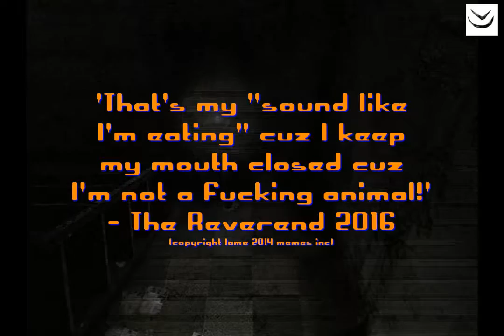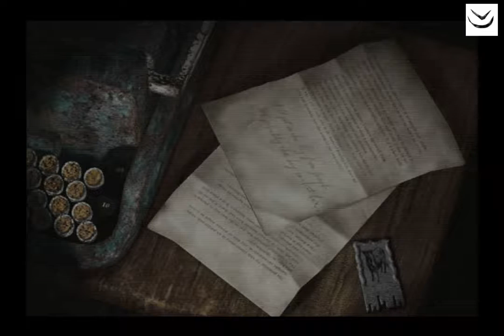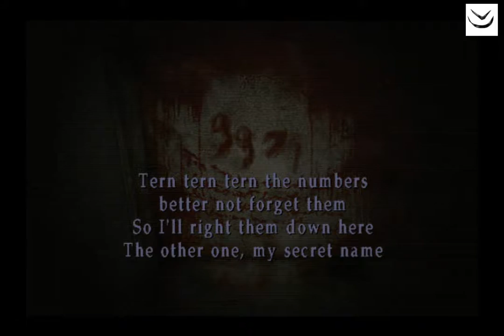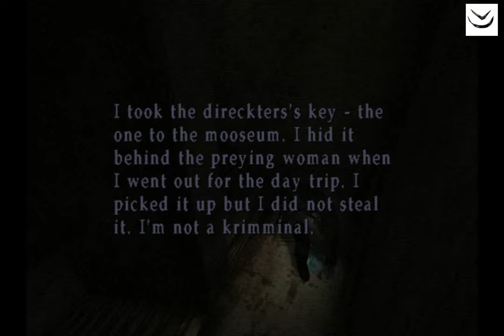[TheReverendPlays] Silent Hill 2 Episode 4: pREEMPTIVE rAGE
HAPPY HALLOWEEN

bush did 9/11